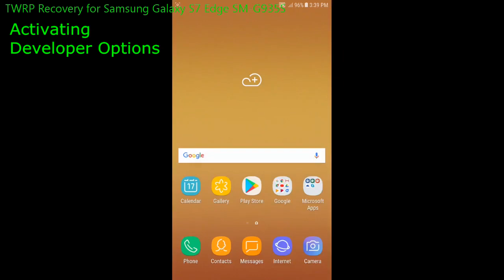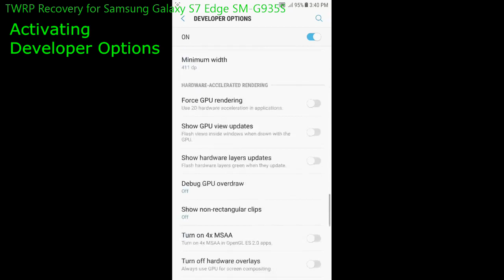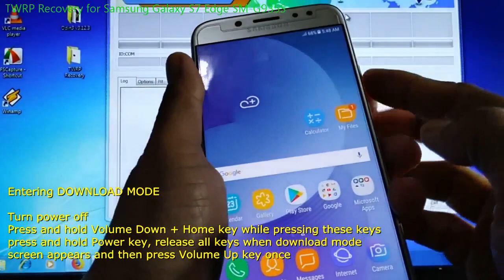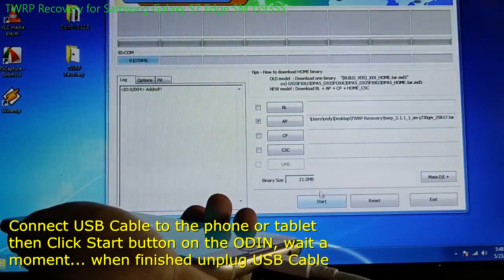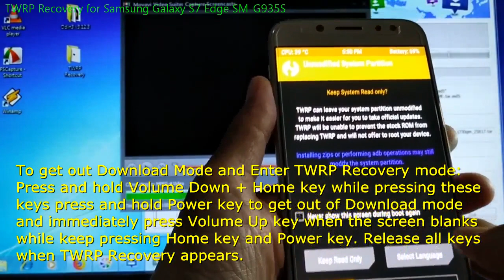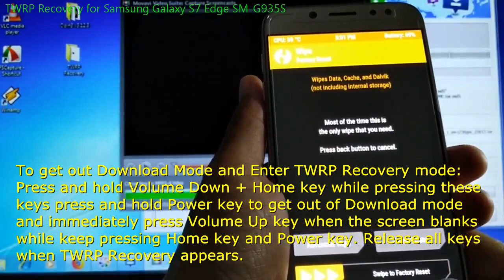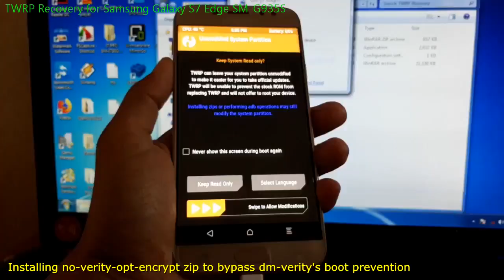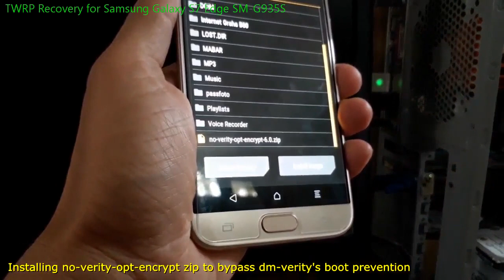TWRP Recovery for Samsung Galaxy S7 Edge SM-G935S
How to flash TWRP Recovery on Samsung Galaxy S7 Edge SM-G935S. It's only for the International SM-G935F/FD/X, Korean SM-G935K/L/S, and Canadian SM-G935W8 Exynos models only! Once you installed TWRP recovery on your Samsung Galaxy S7 Edge, you can customize it, Rooting or installing custom ROM and also customize your android system.